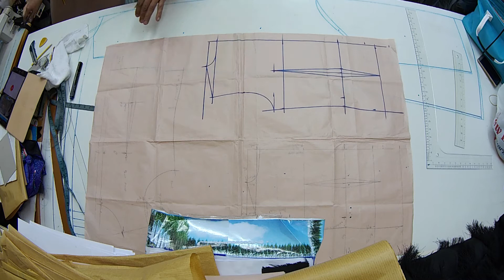Front pattern for Blouse.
This is how to make a front pattern using your back pattern.